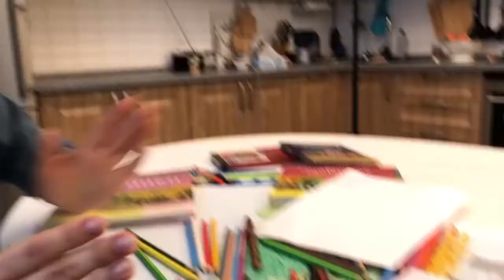уДАЧное решение: планируем расположение грядок и клумб